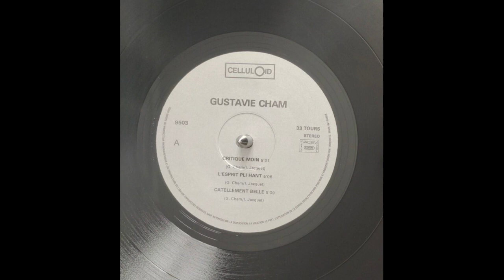Gustavie CHAM - L’esprit pli haut 🪘🎹🎸🎺🎼🎧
👨🏾ARTISTE : Gustavie CHAM
🎶TITRE : L’esprit pli haut
✍🏾 AUTEUR : Gustavie CHAM
🎼COMPOSITEUR : Irène JACQUET
🎤INTERPRETE : Gustavie CHAM
📀ALBUM : -
🎚️LABEL : CELLULOID
🎂SORTIE : 1988
🌎ORIGINE : GUADELOUPE